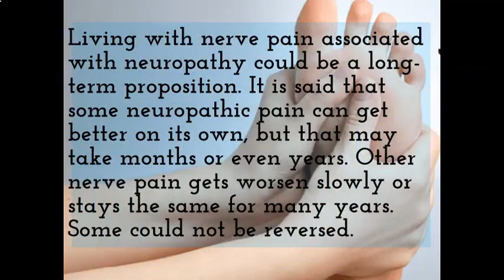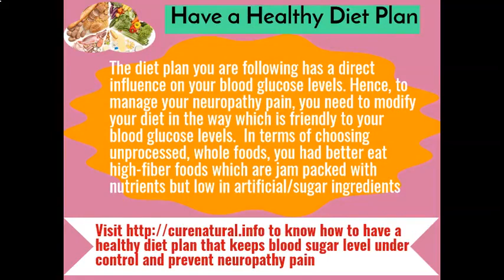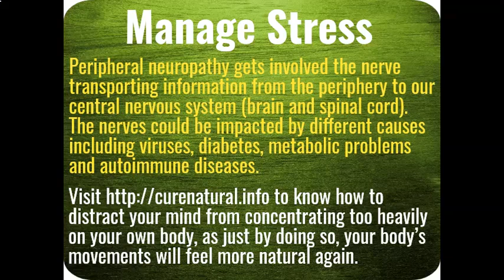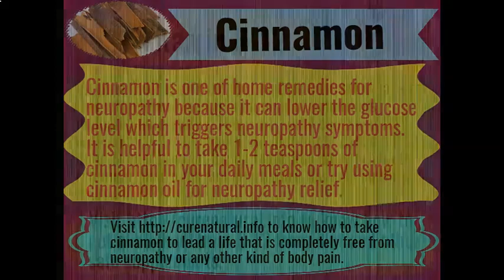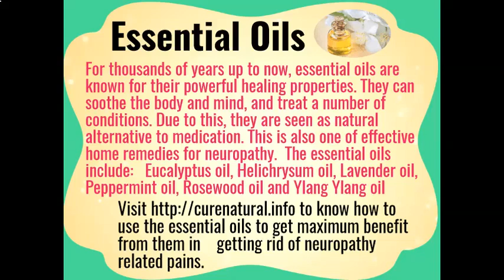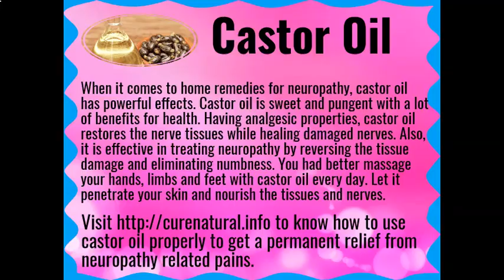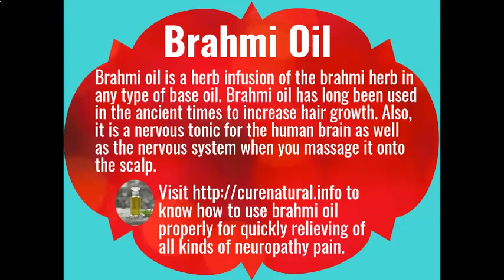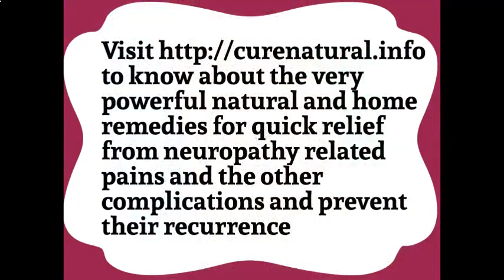Best Pain Medication for Nerve Pain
Natural Home Remedies for Neuropathy Pain in Hands, Legs and Feet
Very powerful natural and home remedies for quick relief from neuropathy related pains and the other complications and prevent their recurrence